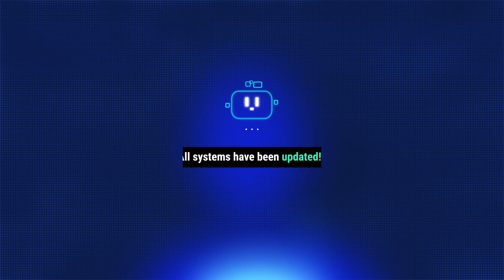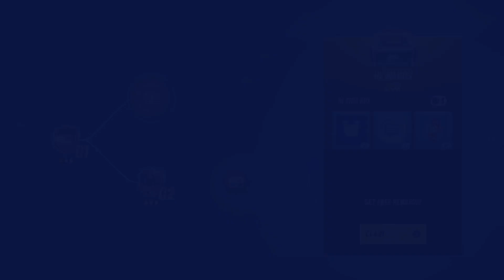Disney Speedstorm 01: Tutorial + kariera dla jednego gracza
Czyżby połączenie najbardziej rozpoznawalnych postaci ze studia Disney wraz z firmą Gameloft stworzyło nam jedną z najciekawszych darmowych gier samochodowych? Już po pierwszych minutach wydaje się, że tak… oby tylko splendoru tego tytułu nie zniszczyły liczne przypomnienia o mikrotransakcjach.

W dzisiejszych wyścigach z postaciami Disney’a:
-oglądamy film początkowy
-przechodzimy tutorial?
-nasze pierwsze kroki w karierze dla jednego gracza